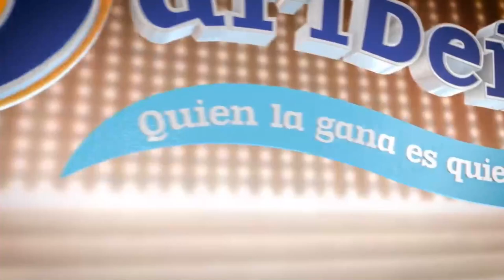Resultados CARIBEÑA NOCHE Viernes 15 de octubre de 2021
Hola buenas noches, te presentamos los resultados de las loterías y chances en Colombia, vamos con el Resultados del Chance Caribeña Noche del viernes 15 de octubre de 2021.

Resultado LA CARIBEÑA NOCHE Del viernes 15 de octubre